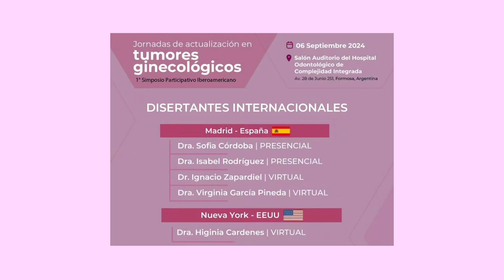JORNADAS DE ACTUALIZACIÓN EN TUMORES GINECOLÓGICOS, EL 6 DE SEPTIEMBRE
EL 6 DE SEPTIEMBRE, EN EL HOSPITAL ODONTOLÓGICO, SE DESARROLLARÁN LAS JORNADAS DE ACTUALIZACIÓN EN TUMORES GINECOLÓGICOS Y PRIMER SIMPOSIO PARTICIPATIVO IBEROAMEICANO.